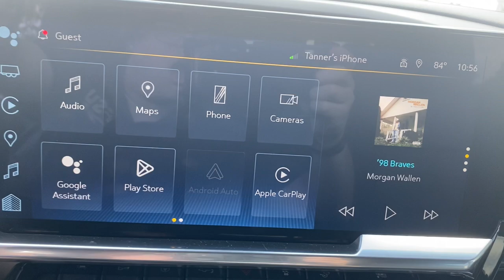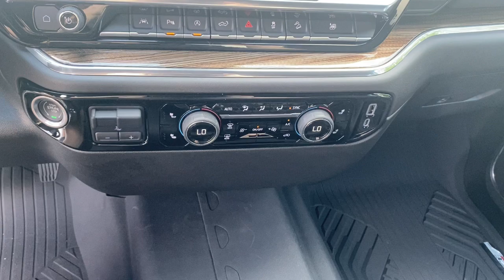2023 Chevrolet Silverado_1500 Lake Wales, Haines City, Bartow, Winter Haven, Auborndale, FL 231790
Summit White New 2023 Chevrolet Silverado_1500 4WD Crew Cab 147 LT w/1LT available in Winter Haven, Florida at Chevrolet Center. Servicing the Lake Wales, Haines City, Bartow, Auborndale, FL area.
2023 Chevrolet Silverado_1500 4WD Crew Cab 147 LT w/1LT - Stock#: 231790

Chevrolet Center
101 Cypress Gardens Blvd

: Heated Seats Onboard Communications System Satellite Radio Rear Air Alloy Wheels Bed Liner Z71 OFF-ROAD PACKAGE PROTECTION PACKAGE SEAT UP-LEVEL REAR WITH STORAGE PACK. SAFETY PACKAGE CONVENIENCE PACKAGE II Tow Hitch. WHY BUY FROM CHEVROLET CENTER?: Carrying on the family tradition Sam and Frank Portlock have dedicated themselves to creating an environment where customers are welcomed like family. We have achieved top customer satisfaction from the beginning and we continue today. Same Name. Same Ownership. Same Great Service. Your Center for Chevrolet Since 1958. OPTION PACKAGES: (355 hp [265 kW] @ 5600 rpm 383 lb-ft of torque [518 Nm] @ 4100 rpm); featuring available Dynamic Fuel Management that enables the engine to operate in 17 different patterns between 2 and 8 cylinders depending on demand to optimize power delivery and efficiency includes (Z71) Off-Road suspension (JHD) Hill Descent Control (NZZ) skid plates and (K47) heavy-duty air filter Includes Z71 hard badge (N10) dual exhaust (RCV) 18 bright silver painted wheels (XCK) 265/65R18 all-terrain blackwall tires and (NQH) 2-speed transfer case. includes (UV2) HD Surround Vision (TRG) Trailer Camera Provisions (UKV) Trailer Side Blind Zone Alert (UFB) Rear Cross Traffic Alert-Braking (UKK) Rear Pedestrian Alert and (U12) Perimeter Lighting (Certain vehicles built prior to 7-11-22 may be forced to include (00Y) Not Equipped with Rear Park Assist which removes Rear Park Assist. See dealer for details or the window label for the features on a specific vehicle. Vehicles built on or after 7-11-22 will include (UD7) Rear Park assist. Includes (UD7) Rear Park Assist. includes (UG1) Universal Home Remote (A48) rear sliding power window (PZ8) Hitch Guidance with Hitch View (JL1) Trailer brake controller and (UET) Trailering App includes (B1J) wheel house liners and (CGN) Chevytec spray-on bedliner includes (BTV) Remote Start